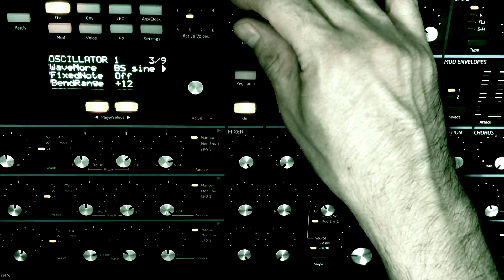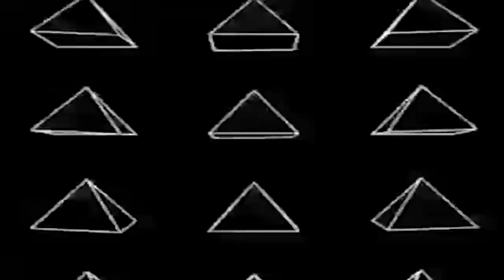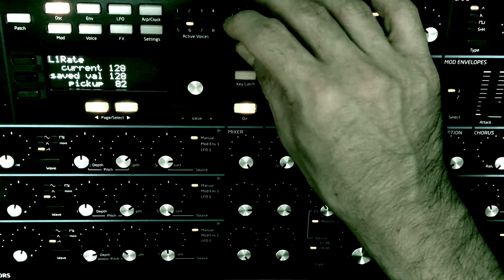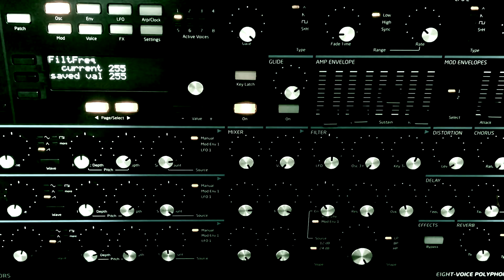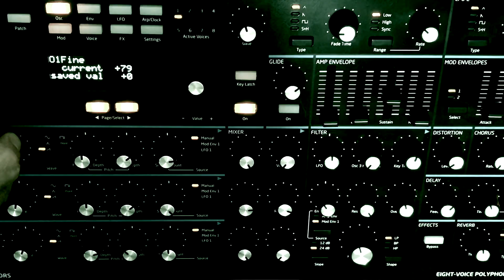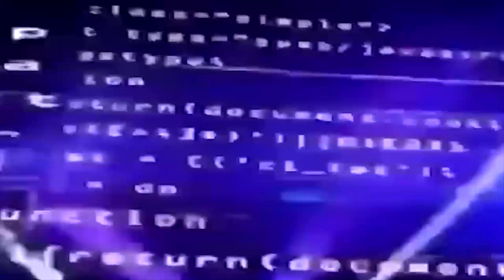Original Techno Track - Novation Peak - Moog Subsequent 25 - Elektron Digitakt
Original Techno Track using the Novation Peak, Moog Subsequent 25, Elektron Digitakt, mixed in Ableton Live with some trippy visuals